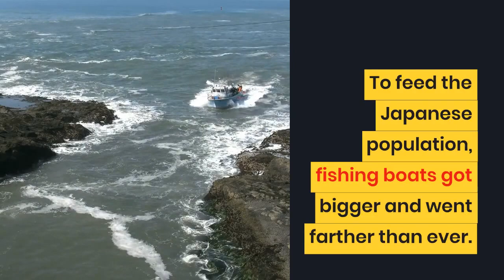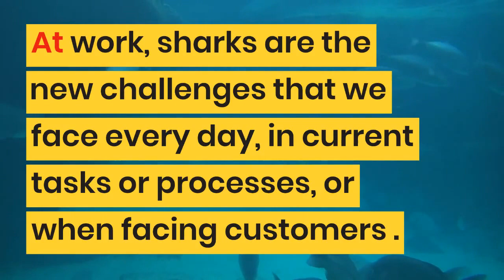Story of the Day: Need of a Shark | Motivational Stories for Kids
Fresh fish is a favourite of the Japanese. However, for decades, the oceans around Japan have not harboured as many fish as they once did. To feed Japan's growing population, fishing boats grew in size and range. The return journey took longer, and the fish were no longer fresh.

Fishing firms built refrigerators on their boats to alleviate this problem. Customers in Japan, on the other hand, could tell the difference between fresh and frozen fish. They also didn't care for the flavour of frozen fish.

As a result, fishing firms built fish tanks. They'd catch the fish and stack them fin to fin in aquariums. They were weary, uninteresting, and had lost their fresh-fish flavour after a little thrashing around. The fishing sector was on the verge of collapse. But that issue was rectified, and they now have access to fresh-tasting seafood in Japan. How did they pull that off?